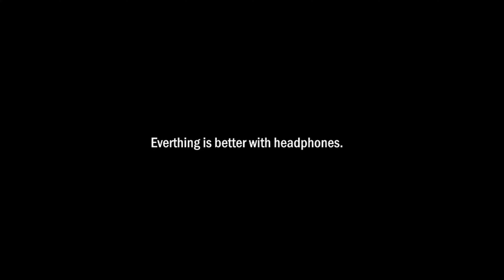The Morningstar Syndicate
The Morningstar Syndicate doing there thing in the city of Brisvegas.

I'm the original owner of this video and have used the song woke up this morning.

I do not owner the song used in this video.